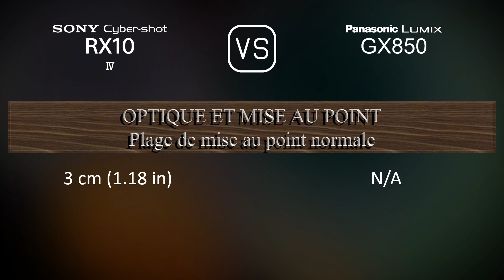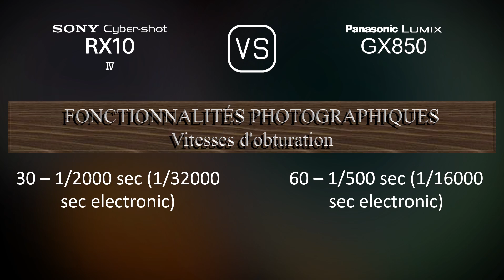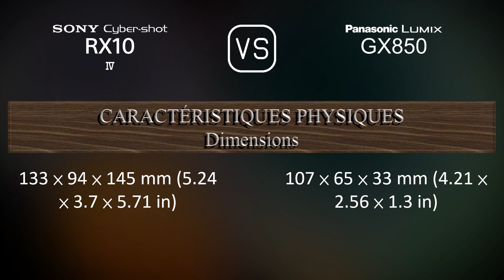Sony Cyber-shot RX10 IV vs. Panasonic Lumix GX850: Une Comparaison de Caractéristiques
Cette vidéo fournit un aperçu des fonctionnalités du Sony Cyber-shot RX10 IV et du Panasonic Lumix GX850 dans une comparaison de caractéristiques (comparison of specifications).

00:25 LANCEMENT
00:33 BOÎTIER
00:40 CAPTEUR D'IMAGE
01:01 IMAGE
01:16 OPTIQUE ET MISE AU POINT
01:58 ÉCRAN
02:16 VISEUR
02:30 FONCTIONNALITÉS PHOTOGRAPHIQUES
03:24 FONCTIONNALITÉS VIDÉOGRAPHIQUES
03:38 STOCKAGE
03:42 CONNECTIVITÉ
04:07 CARACTÉRISTIQUES PHYSIQUES
04:24 AUTRES CARACTÉRISTIQUES